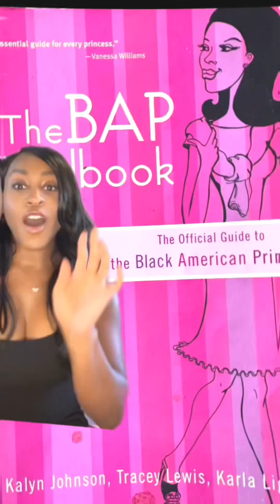Black mothers say this to their daughters? | The Black American Princess Handbook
From the book The BAP Handbook, there are 10 Black Maternal Admonitions listed that are deemed common sayings between Black American Princesses and their mothers. In this video, I ask my daughter whether she believes that I say or believe these sayings. It is a light hearted and fun family video. Enjoy!

TRY AUDIBLE PLUS TO LISTEN TO AUDIOBOOKS

EQUIPMENT I USE TO FILM:
*My Camera Kit: https:// amzn.to/2BVsHeB
*My Camera Only
*My Tripod
*SD Card

About me:
Hi, I'm Brittany Kelly. A mother of 4, who seeks balance in supporting my family while remaining true to myself. I believe that all moms are the super mom of their family. On this channel I share my journey through pregnancy/postpartum tips, early child development, parenting, mommy productivity, and family vlogs.